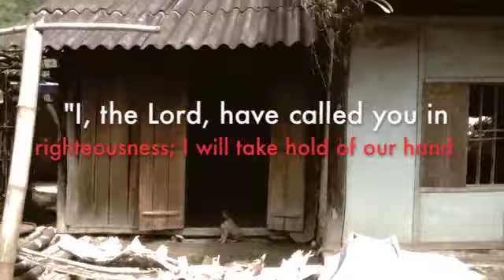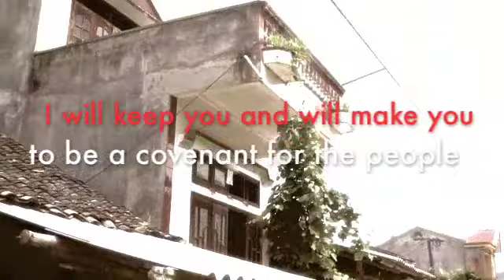Vietnam Trip 2010